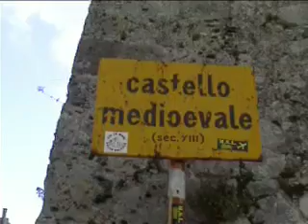Alvito - Fr " la grotta del generale"